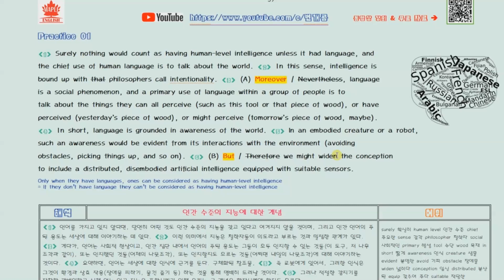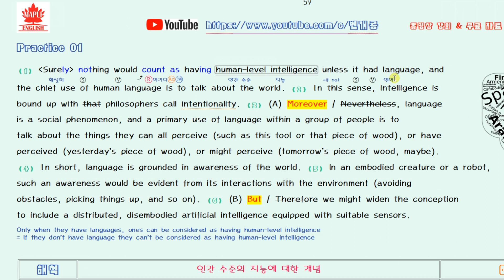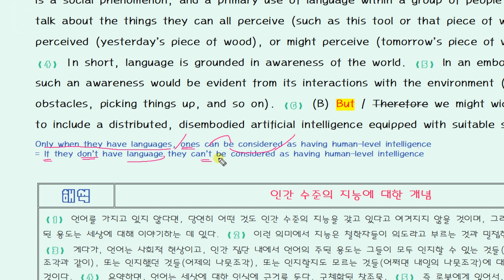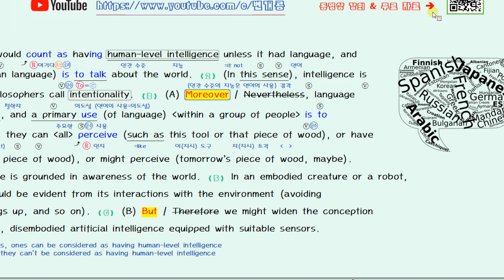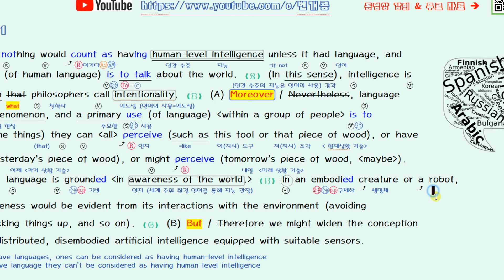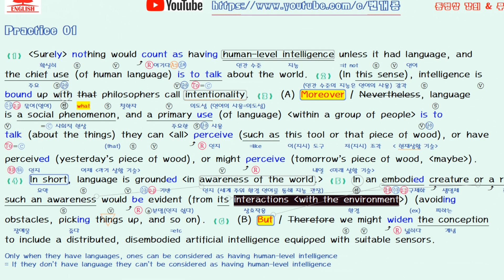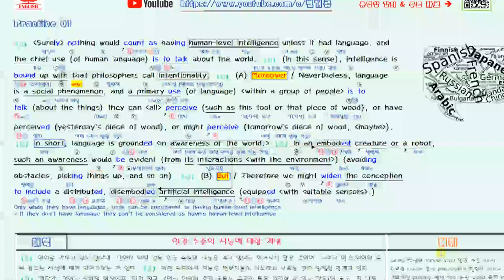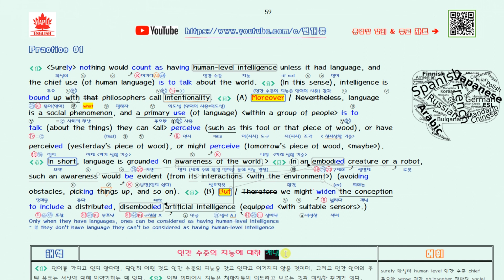올림포스 영어 독해기본2 16강 1번 2018